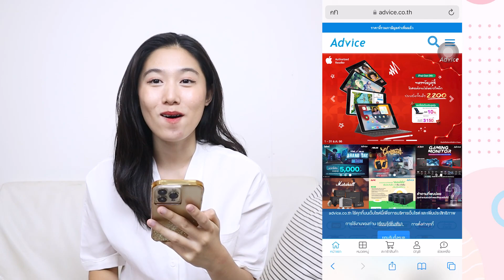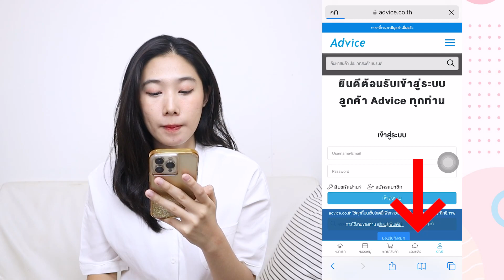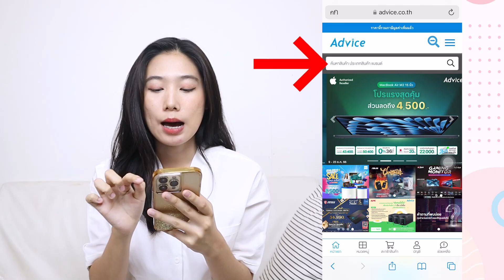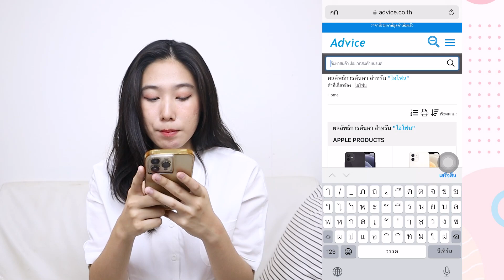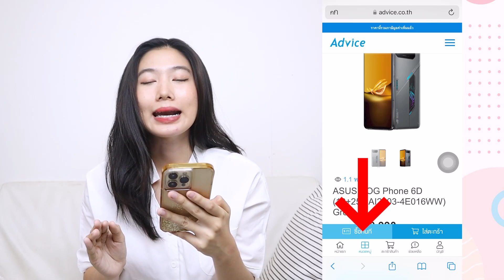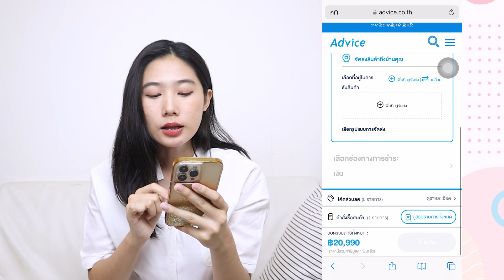วิธีสั่งของออนไลน์จาก Advice แอดไวซ์ ผ่านมือถือ ผ่อน 0 % นาน 36 เดือน อัพเดทล่าสุด 2024 | Alochar